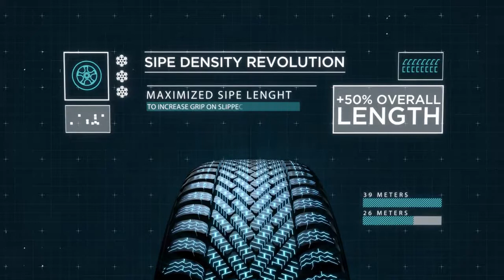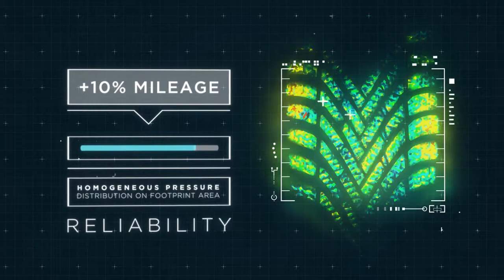Anvelope iarna PIRELLI CINTURATO WINTER - AnveloSHOP.ro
PIRELLI WINTER CINTURATO sunt anvelope de iarna ce asigura o siguranta crescuta la rularea in sezonul rece. Cauciucul special ce compune aceste anvelope isi pastreaza calitatile si perfomantele chiar si la temperaturi de sub 7 grade Celsius.
Aceste anvelope de iarna sunt autorizate de lege pentru utilizarea in sezonul rece fiind marcate M+S pe flancul anvelopei, conform prevederilor Directivei 92/23/CE a Consiliului din 31 martie 1992, referitor la pneurile autovehiculelor si ale remorcilor acestora.